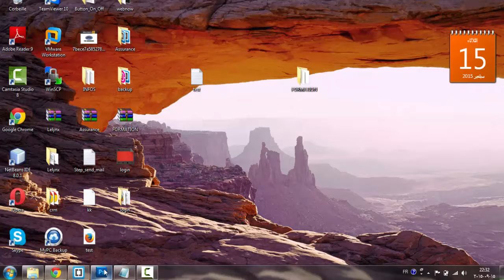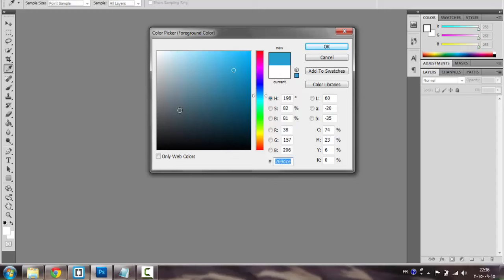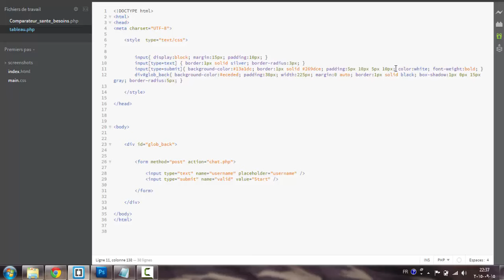Best chat box using Php and Ajax tutorial for beginners - PART1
in this tutorial i will create login form for start your chat room using html and css.
learn how to create a chat box php jquery ajax.
jquery chat box tutorial.
php and jquery chat box.